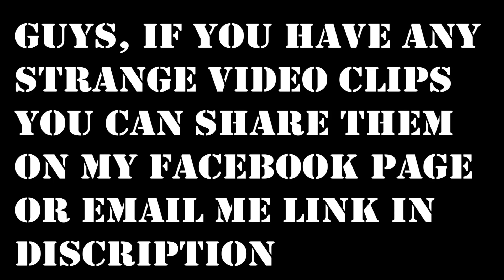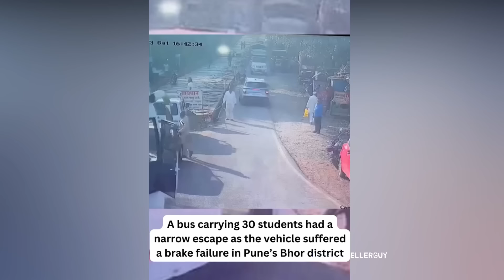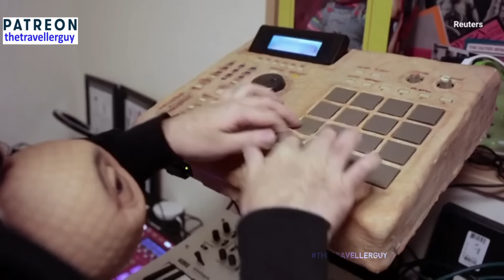Strangest Unexplainable Happenings In The World | Never Seen Before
Scary Videos

paranormal videos
the unexplained mysteries
unexplained mysteries
unsolved mysteries
strange viral
best viral
traveler guy
traveller guy
caught on camera
strange events
strange sounds
strange weather
mysterious videos
mysterious events
mysterious world
weird videos
trending videos
creepy videos
spooky videos
spooky scary
scary video
strangest
apocalypse
Creepy TikTok
Horror stories
Ghost cat
Unsolved mysteries